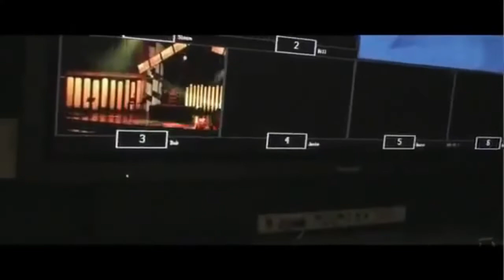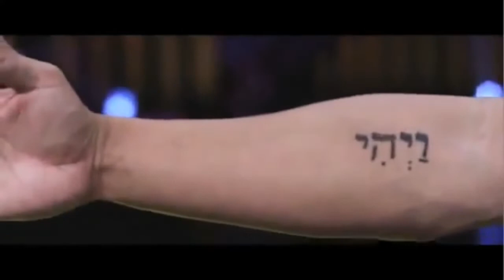CCA Baptism Sunday 10.20.2019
Caught some great moments from Baptism Sunday on October 20th, 2019. We had originally had 9 signed up, but a total of 18 ended up getting Baptized! God is good!